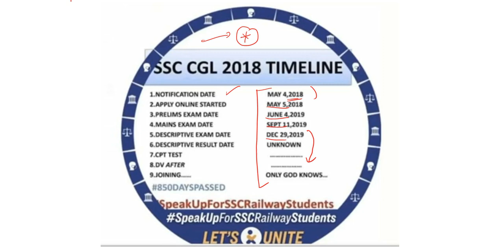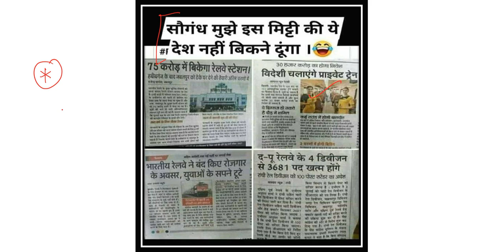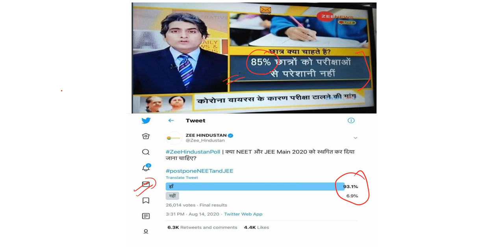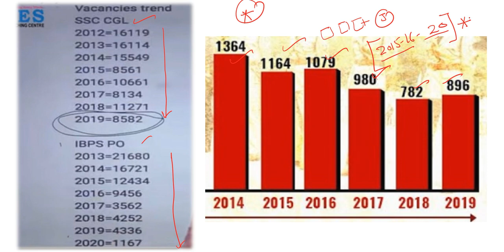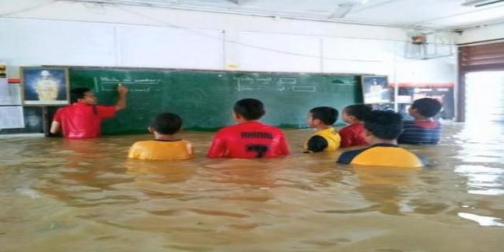Speak Up For SSC Railway Students | SSC declare result | Railway NTPC Exam Dates | Veer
Study Lover Veer Official App Speak Up For SSC Railway Students | SSC declare result | Railway NTPC Exam Dates | Veer

Thank YoU. VeeR